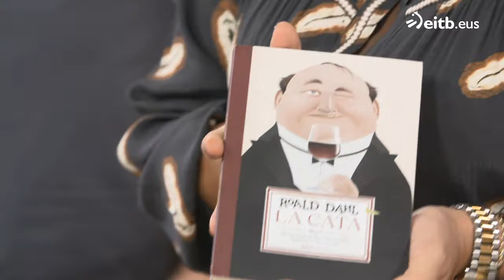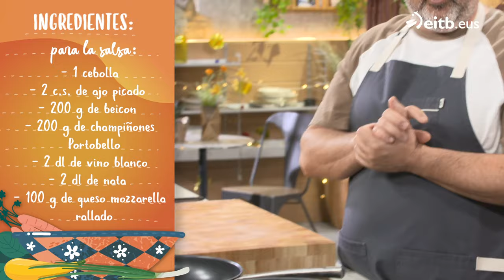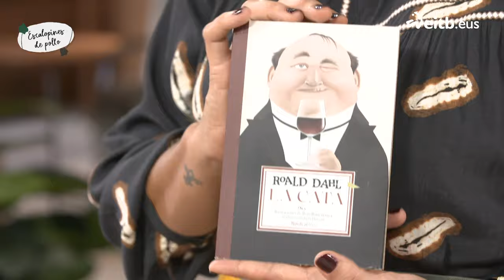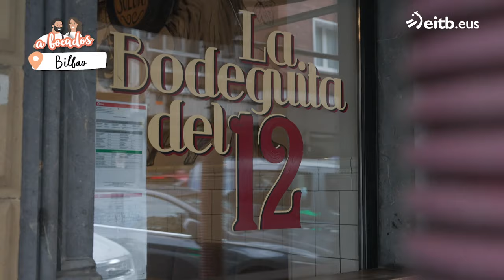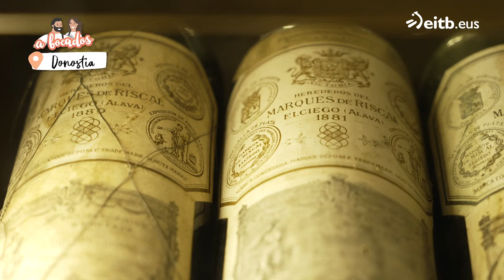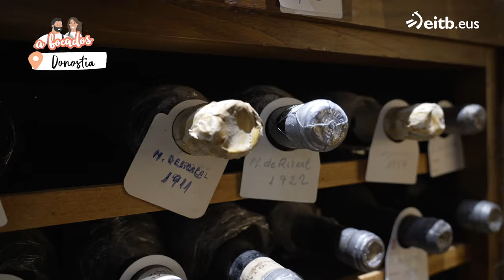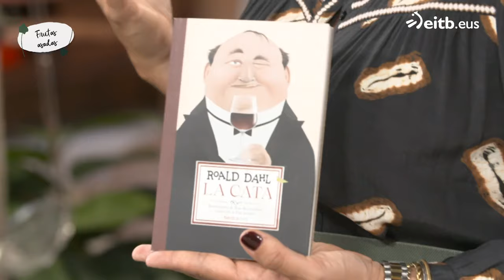A BOCADOS: Escalopines de pollo + Frutas asadas con arroz con leche y nueces